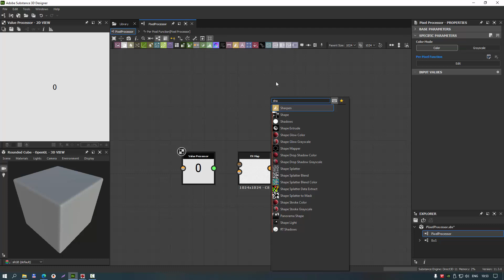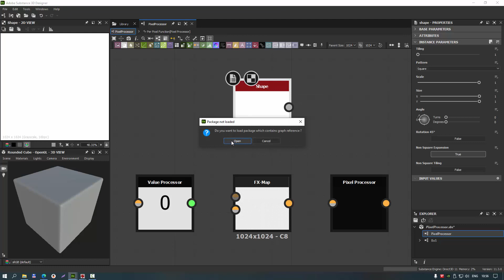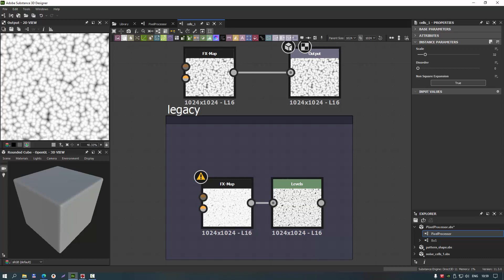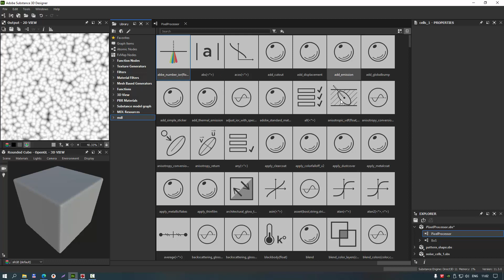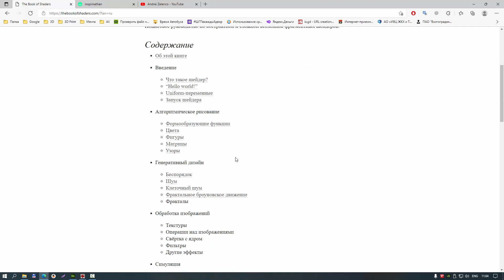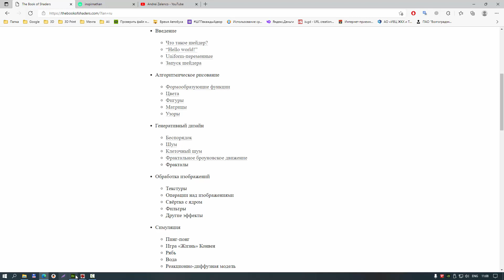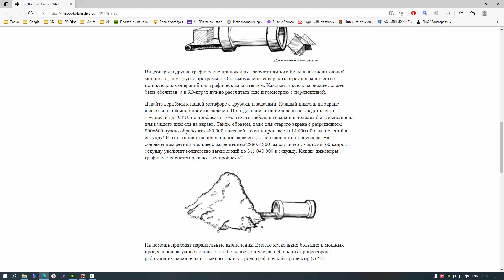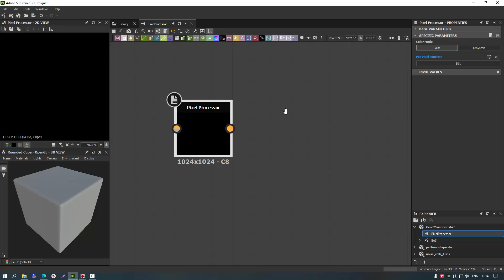Substance Designer: Pixel Processor - Часть 1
Ну очень сумбурное видео про ноду Pixel Processor. Видео записывал очень быстро по причине отсутствия времени. Если что не понятно (а будет не понятно) задавайте вопросы либо под этим видео, либо на нашем сервере дискорд в разделе substance.
Внести свой вклад в развитие канала:
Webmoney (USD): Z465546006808